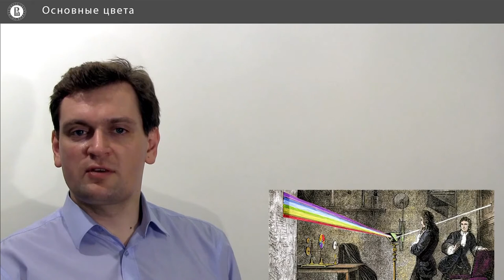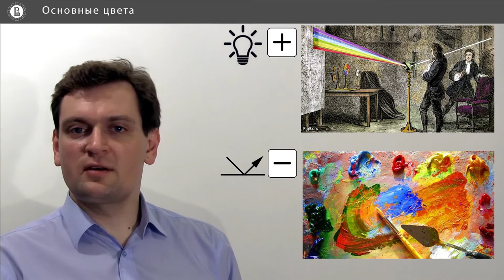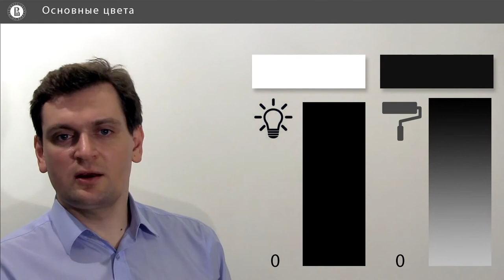Компьютерная графика: основы - 10 урок. Основные цвета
Автор: Денис Королев, Anastasia Gorokhova-Alekseeva, Алиса Кольбе

Задание для закрепления:

На прошлых уроках Мы говорили о лучах и о том, как они образуют всё разнообразие цветов. В то же время, объекты, которые мы видим, тоже имеют цвет. Как он получается?

Выберите один вариант из списка:

* Цвет объекта является результатом отражения лучей частот красного, зеленого и синего цветов. Остальные частоты поглощаются.

* Цвет объекта никак не зависит от того, какие лучи на него падают.

* Цвет объекта является результатом отражения лучей тех длин волн, которые в итоге образуют воспринимаемый нами цвет. Остальные поглощаются.